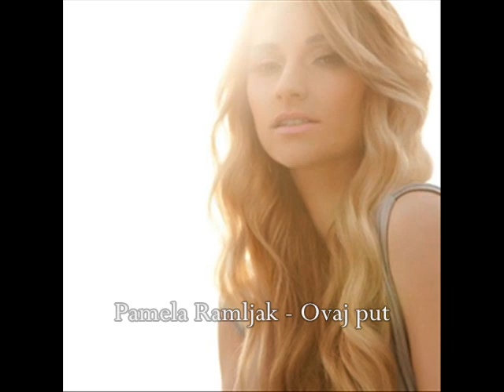Pamela Ramljak - Ovaj put (Sunčane skale 2013)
Festival Sunčane Skale 2013 - Herceg Novi.